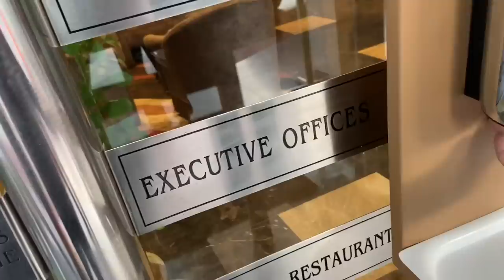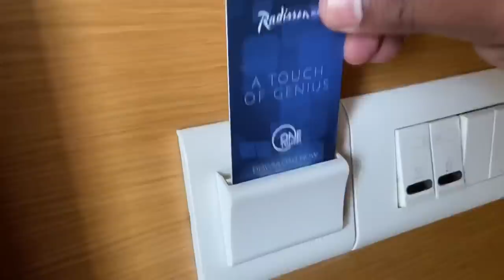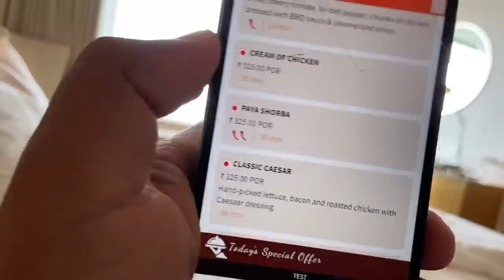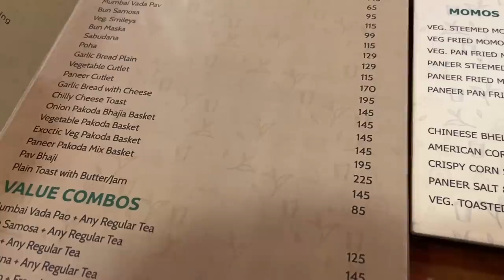My Luxury Stay at Radisson blu Ranchi || Luxurious 5star Breakfast & Dinner Buffet || Expensive stay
I love making videos and this video about A day in a luxury 5star hotel ||

Is video me main aap logo ko Ranchi ke luxurious Hotel Radisson blu ko review kar ke dikhane wala hu or apna experience aaplogo ke sath share karne wala. or v bohot sare chizo pe maine baat kiya hai video ko poora dekhna agar ye video acha lage toh like Share jaruru karna or subscribe karna na bhulna